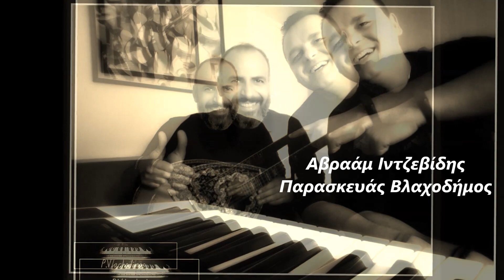Avraam Intzevidis Πεθαίνω για σένα / Σου μιλώ και κοκκινίζεις LIVE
Τραγούδι -Μπουζούκι : ΑΒΡΑΑΜ ΙΝΤΖΕΒΙΔΗΣ
Ενορχήστρωση-Ηχογράφηση : Παρασκευάς Βλαχοδήμος
Real Time Record studio.
Πεθαίνω για σένα / Σου μιλώ και κοκκινίζεις.